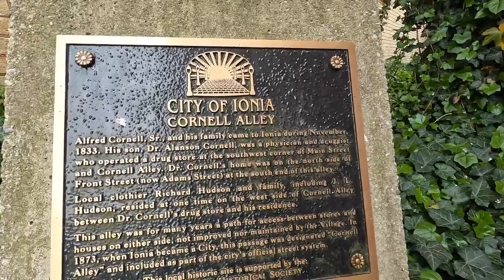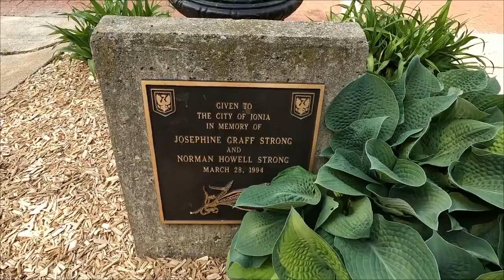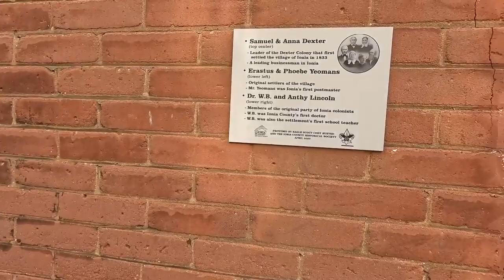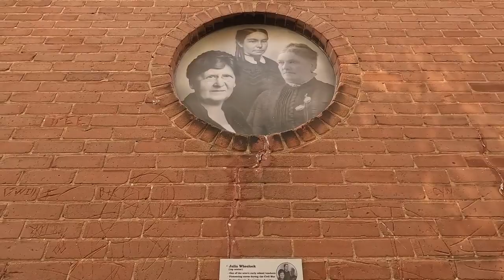GA 24-023 Unique, small and beautiful, IONIA, MI is a great small Michigan town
Guest Adventures, where everyone is a guest. We visit cities, museums, attractions and anything we feel would be interesting. We welcome positive comments or suggestions in the comment section below.